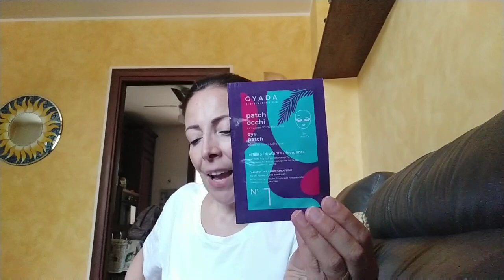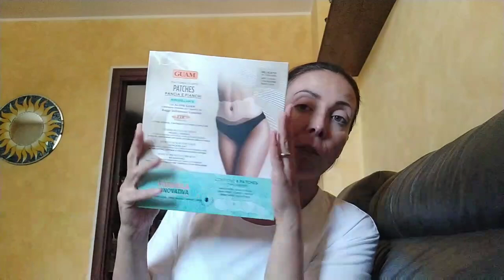Haul prodotti skin care e bodycare